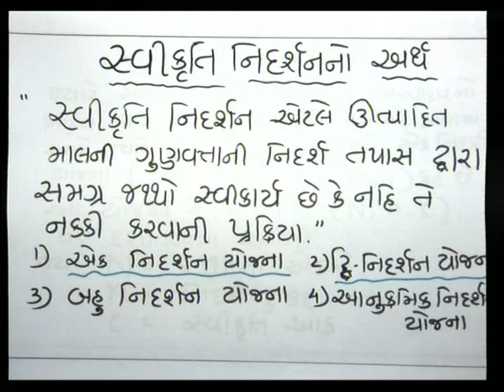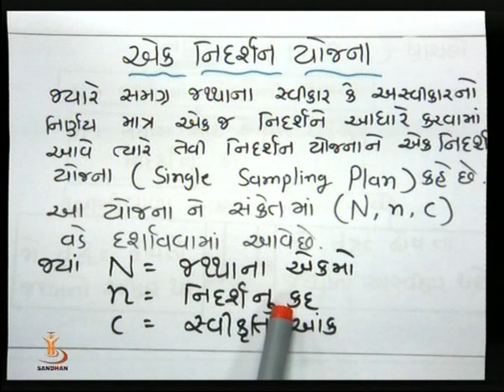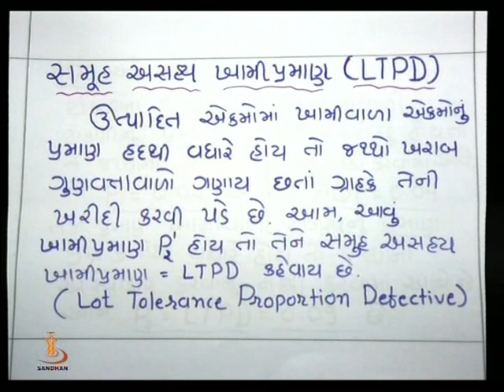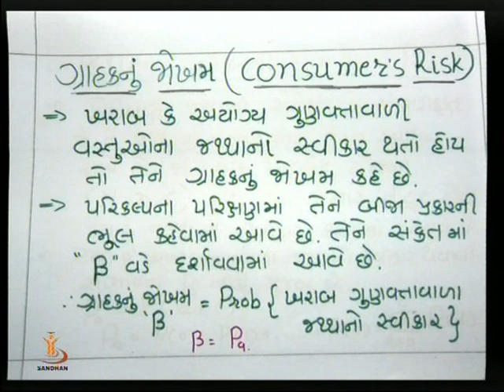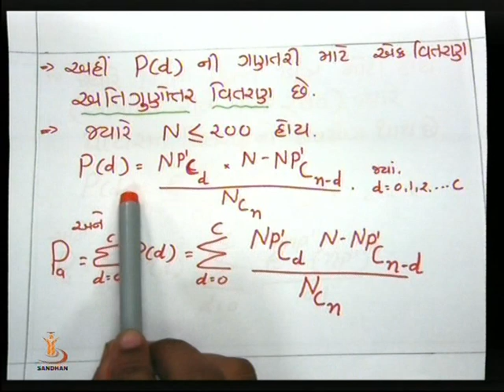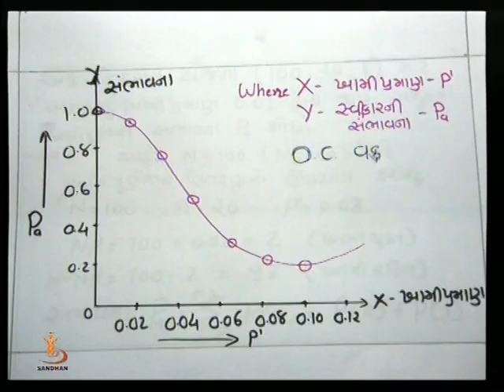PRODUCT OF CONTROL 01